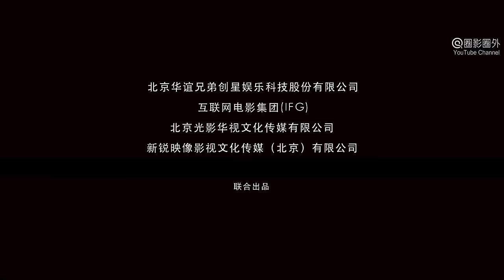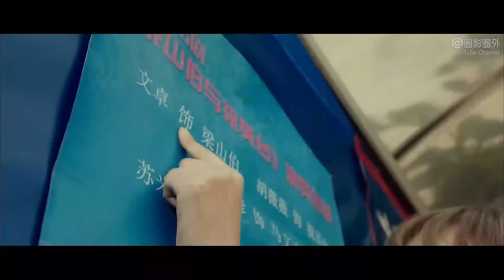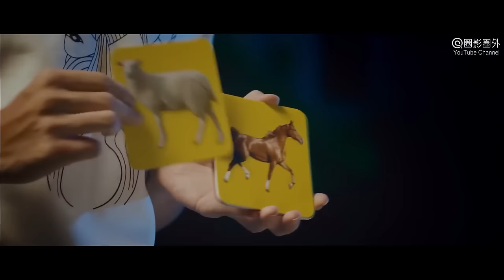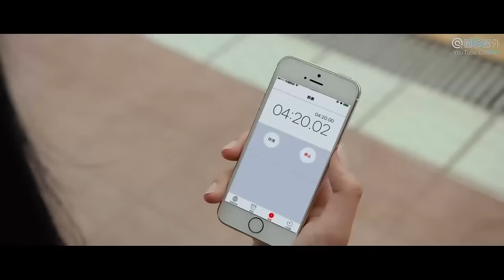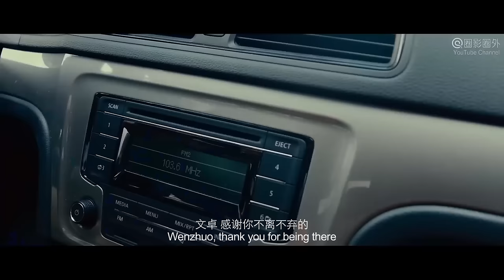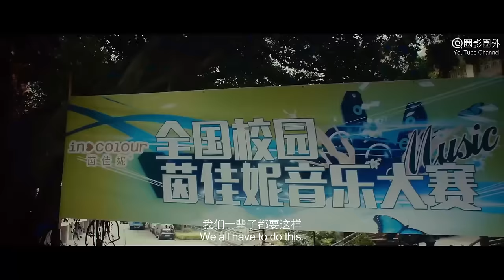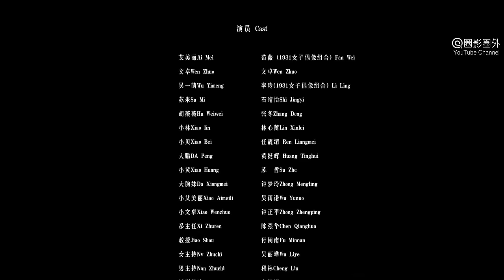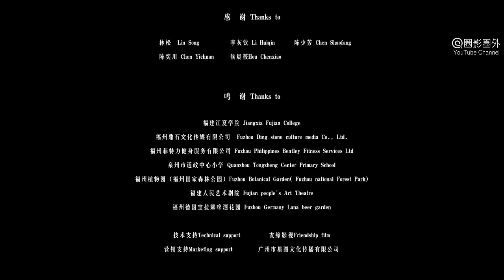Gençlik Aşkı【Türkçe Dublajlı】The Girl 2 Peach Era | Moxi Movie Türkçe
Filmin Konusu : Film, Ai Mei adlı genç bir kızın üniversiteye gidip en yakın arkadaşları ve hayallerinin erkeğiyle bir müzik grubu kurmasını anlatıyor.Çekingen ve beceriksiz bir müzisyen olan Ai Mei, üniversiteye girdiğinde bir grup kurmaya karar verir. Ai'nin asabi kız kardeşi Su Mi ve boks koçu Wu Yimeng, müzik grubuna ve çocukluk hayallerine aşıktır.Ai'nin çocukluk hayali olan sevgilisi Wen Zhuo da gruba katılır ve dördü birlikte Ulusal Kampüs Müzik Yarışması'na katılırlar.